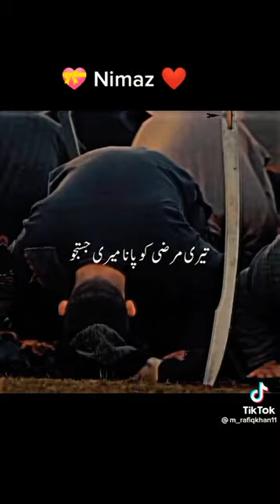💝Osman offer Namaz ❤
trt,kurulus osman best entry scene reaction,kurlus osman reaction,kurulus osman urdu reaction,
kurulus urdu reaction,kurulus osman season 1 reaction,kurulus osman scene reaction,kurulus osman reaction video,
kurulus osman fight scene reaction,kurulus osman fight scenes season 2,kurulus osman season 4 episode 116 trailer
 urdu,kurulus osman season 4 episode 116 trailer with urdu subtitles,osman kill nayiman,kurulus osman season 4
episode 116,kurulus osman season 4 episode 117,kurulus osman season 4 episode 117 trailer,kurulus osman season
4 episode 116 trailer,osman kill nayeman
ertugrul ghazi vs usman bey,saruhan hünel,özge törer,nurettin sönmez,yildiz çagri atiksoy,saruhan hünel,nurettin
turkish reaction,ertugrul ghazi season 1 episode 36,ertugrul ghazi season 4 episode 30,ozge torer
interview english subtitles,osman,turkish drama,turkish drama urdu,turkish drama urdu dubturkish reaction,psl in danger,ozge torer interview english subtitles,
osman season 4 episode 36,ertugrul ghazi season 2 episode 1kurulus osman reaction,kurulus osman season 3 episode 37,reaction turkish,turkish reaction
ertugrul ghazi reaction,ertugrul reaction
handsome turkish actors 2023,who is the 10 best handsome turkish actors 2023,
who is the top 10 best handsome turkish actors 2023,who is the top 10 most handsome turkish actors 2023,
who is the top best handsome turkish actors 2023,turkish drama series,turkishreaction,indianreaction,
afeeratahseenreaction,reactionturkey,reynmen - melekreaction,floorjansenreaction,videoreaction,songreaction,
osmanrection,kurulusosmanreaction,ertugrul ghazi reaction,kurulusosmanreaction,swaggyd,ertugrulreaction,
brain chow reaction,khuda or mohabbat 3 reaction,m bros reaction,osman ghazi reaction,indian reaction on pakistan,
osman ghazi indianreaction,indians react to kurulusosman,indians reaction on kurulusosman,?,
?,?,? ? ?,?,,?beren saat,tv100 magazin hatti,
tv100,beren saatyenidizi,enginakyurek,kivanctatlitugenglish,receptayyiperdogan,mirgüncabas,estadosunidos,
canselelçin,ekremimamoglu,kemalkiliçdaroglu, son dakika,haber,kemalkiliçdarogluhdp,kemalkiliçdarogluaçiklama,
chp,kiliçdaroglu,gündem,sondakikahaberleri,canliyayin,milletittifaki,deprem,seçim,siyaset,
kemalkiliçdarogluselahattindemirtas,kemalkiliçdarogluizmir,kemalkiliçdaroglumeralaksener,
kemalkiliçdaroglukaçisplani,cumhurbaskanikemalkiliçdaroglu,kemalkiliçdarogluhatay,kemalkiliçdarogluseçim,
kemalkiliçdarogluremziçayir,erdogan,meclis,kiliçdarogluhdp,açiklama,krt,artitv,fatihportakal,
partimeclisi,adaletyürüyüsü